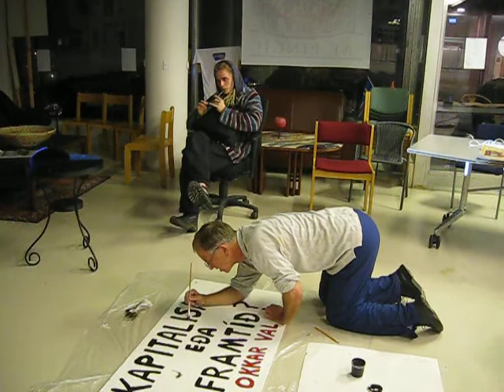Preparing for October 15 in Reykjavik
Late at night on October 14th activists in Reykjavik Iceland prepare for the  occupation of the square Lækjartorg on October 15th at 15:00
One activist playing a tune calling for action, one is painting the a sign "Capitalism or future - We choose" and one is in the background testing projectors and light equipment.